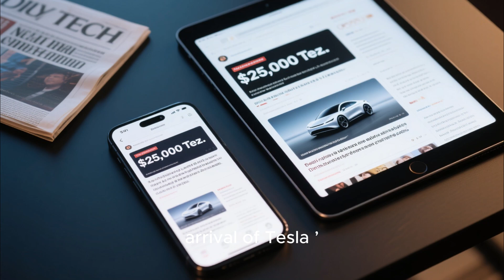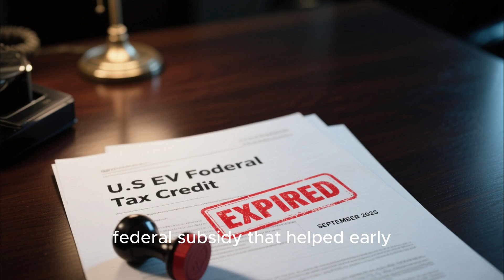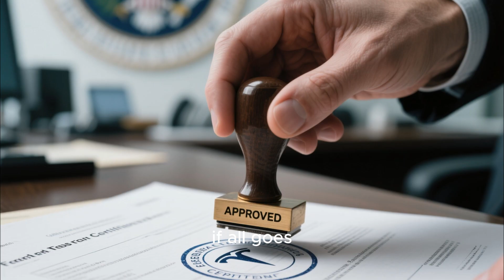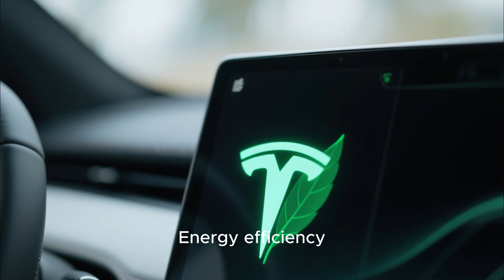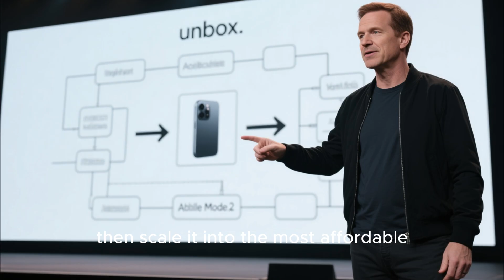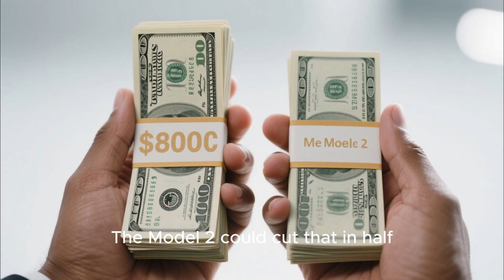“Tesla Model 2 Revolution: Elon Musk’s Game-Changing Reveal Shocks Fans!”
Elon Musk has done it again — the Tesla Model 2 is officially here, and it’s rewriting everything we thought we knew about electric vehicles. From its jaw-dropping new design to its revolutionary affordability, the Model 2 marks Tesla’s boldest step toward a global EV takeover. In this video, we break down everything Elon Musk just revealed — from secret Gigafactory details to mind-blowing AI integration and the shockingly low price point that’s set to disrupt the entire car industry. Get ready to witness the EV revolution — because Tesla just changed the game forever.